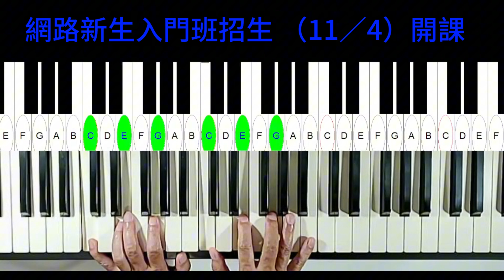網路新生入門班招生 （11／4）開課。有效的練習。改變學習觀念。2024／10／15。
11月4日開新班，針對完全不會鋼琴的人。
每月四堂課
11.12.01.共三月
總共12堂課
詳情請看

網路鋼琴課
星期一入門班
星期三進階班
 星期六藍調爵士班